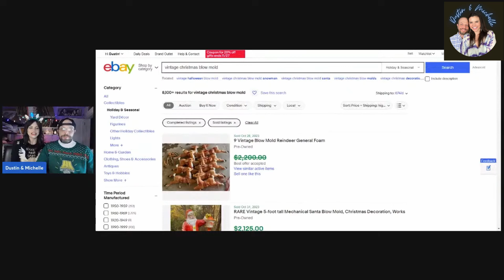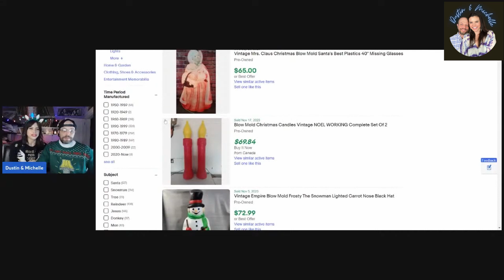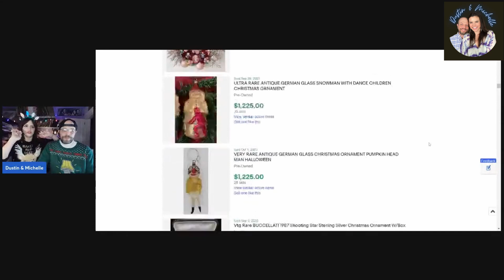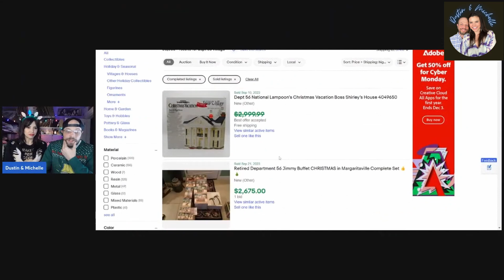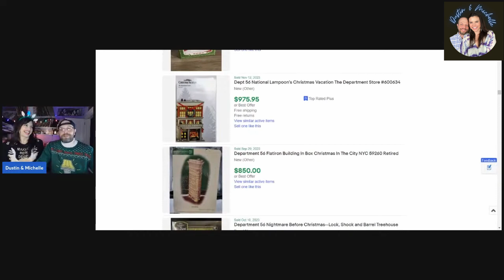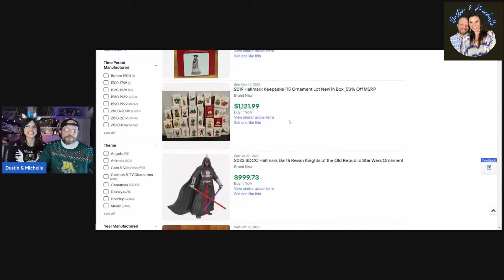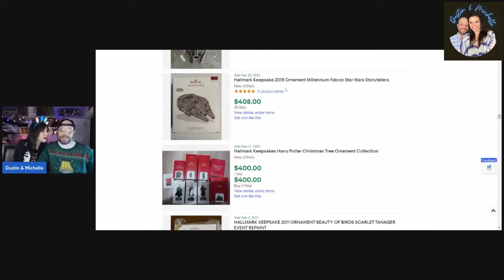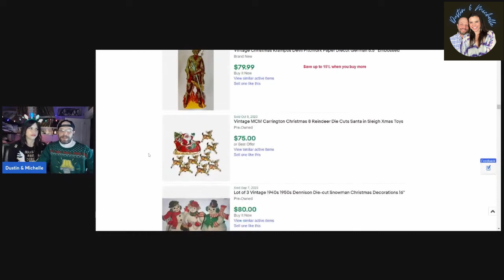Vintage Christmas Decorations Can Be Worth Good Money! What To Look For | Reselling Online Ebay Posh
Thank You for joining us in this previous livestream episode where we discuss some of the vintage Christmas holiday decorations to potentially BOLO for when you're out there in the wild looking for treasures to resell! What some of these things sitting out on your Grandparent's lawn in the snow are selling for on ebay is pretty shocking!  There are a few easy to spot categories that can bring in the big bucks when cross listing to online platforms like Ebay, Mercari, Poshmark, etc.

Your love and support is deeply appreciated and helps us to bring more value, in more ways to everyone!

If you’d like, you could buy us a coffee to help keep us editing those late nights :) Delicious, thank you!!

Here are links for some items we use on a daily basis in our offices and studios. Please ask us if it’s not mentioned here!

Air Pillow Maker Machine
Air Pillow Film 4x8 Pillow
Air Pillow Film 12x10

Printer: Thermal Shipping - Rollo Wireless
Printer: Thermal FBA - DYMO LabelWriter 450
Printer: Inkjet - Canon PIXMA MG3620 Wireless All-in-One

Camera - GoPro HERO10 Black
Camera - Samsung Galaxy S23 Ultra
Webcam - Emeet 1080p w/ Dual Mic

Light Kit - Neewer 2-Pack Video Photo
Ring Light - 12” w/ Phone Mount
Microphone - FIFINE Studio Condenser USB
Headphones - JBL Tune Flex Wireless Earbuds

Laptop - Lenovo IdeaPad Flex 5
External Hard Drive - SanDisk Extreme SSD 1TB
Mouse - DeLUX Vertical Ergonomic BT Silent
Barcode Scanner - Symcode Wireless Handheld

Product Storage - Resealable Clear Bags 12x15”
Product Storage - Hefty Hi-Rise 72qt Storage Tote
Product Storage - 5-Shelf Storage Rack

Postal Scale - Rollo 110lb Digital
Shipping Boxes for Hats- Adviti 6x9x6
Shipping Boxes for DVD/VCR Combo - Aviditi 20x16x8
Shipping Boxes for Baseball Bats/Golf Irons - Aviditi 36x5x5
Bubble Mailer - Ecolite Kraft #2 8.5 x 12”
Bubble Wrap - American Bubble Boy: Small Bubble
Shipping Tape - 3M Scotch Heavy Duty
Poly Mailers
Poly Mailers 120pc Variety Pack

If you purchase a product through one of them, I will receive a commission (at no additional cost to you) I only ever endorse products that I have personally used and benefited from personally. Thank you so much for your support!